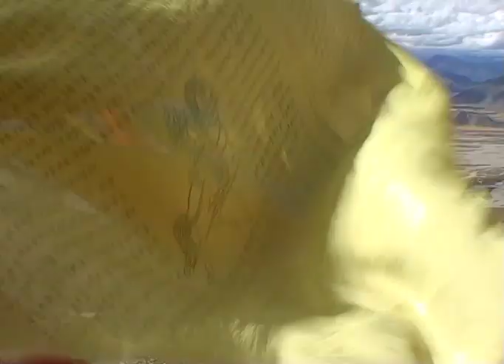Flags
Flags was initially produced as a single monitor video installation for the exhibition of new work by contemporary sound artists, forming part of The Engine Room, a festival celebrating the life and work of Cornelius Cardew. The soundtrack was composed by Tim Howle, Head of Art, Professor of Contemporary Music at the University of Kent.

The video consists of just two shots of Tibetan Buddhist prayer flags, strung across the path ('kora') circumambulating the mountain top of Ganden Monastery, near Lhasa, Tibet. An initial opening, establishing wide shot of the flags in the landscape soon fades to a continuous four and half minute take, panning across the length of the 50m string of flags and closes up into them as the wind blows them through the frame. Symbols and mantras are printed onto the flags in the belief that prayers of compassion, peace and healing will be carried on the wind for the benefit of all, blessing those to whom the prayers are carried.

The work builds on earlier explorations of the encounter of electroacoustic music composition and moving image practice by Tim Howle and Nick Cope in the four 'electroacoustic movie' works from 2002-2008, which have been widely screened nationally and internationally, and published on DVD. (See Nick Cope's PhD, Northern Industrial Scratch: the history and contexts of a visual music practice, University of Sunderland, 2012).

Flags re-works an earlier edit of the same video material, Ganden Prayer Flags, originally cut with a soundtrack by Phil Thornton, and selected for screening online as part of The Portable Film Festival: Worldwide Encounters: Lonely Planet TV in 2009.